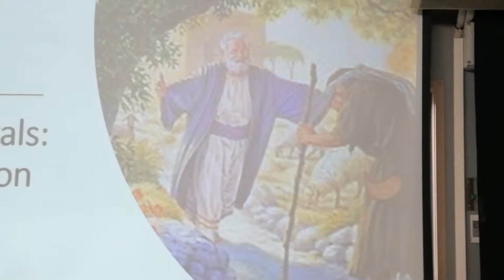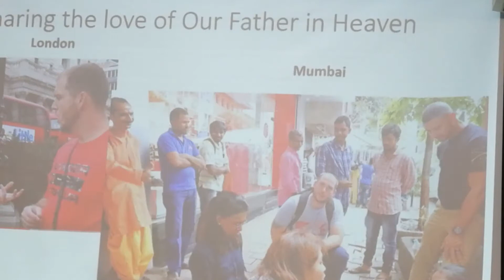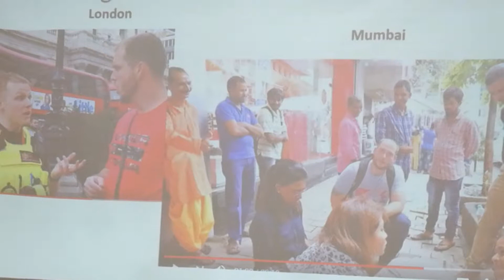The Prodigals - Dr.Hanoku Bathula 1 Sep 2019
What I have come to realize is that the key figure in the parable is not so much the prodigal son, but the father. I have also come to realize that the father outdoes the son in being prodigal i.e. being lavish.